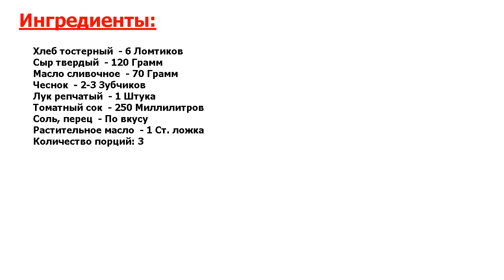★ЭТО ЛЮБИЛ ГАГАРИН-★ БУТЕРБРОДЫ ПОД СЫРНО-ТОМАТНОЙ ПОДУШКОЙ ★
★Опробовано миллионами● Это нереально вкусно! По-другому об этих бутербродах и не скажешь● Как только я их попробовала, они сразу же стали моими любимыми горячими бутербродами● В них все идеально: хлеб, сыр, томатный соус…